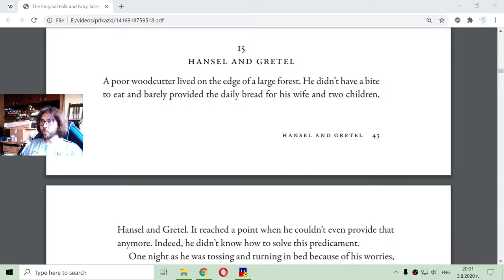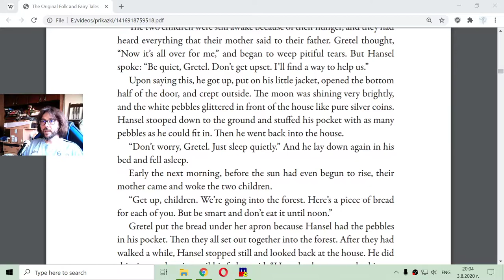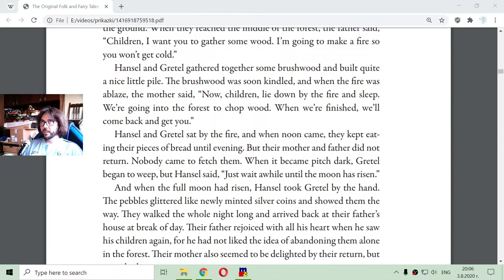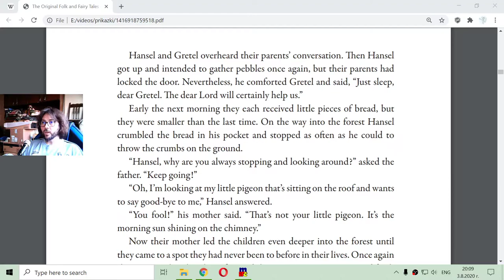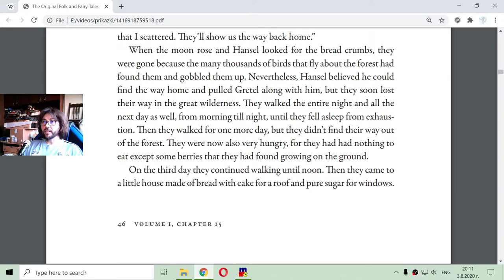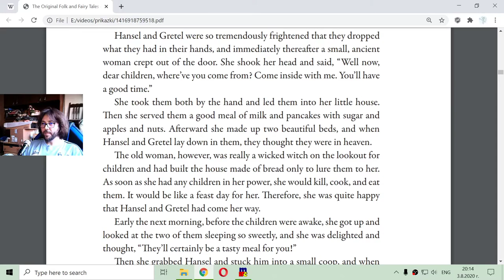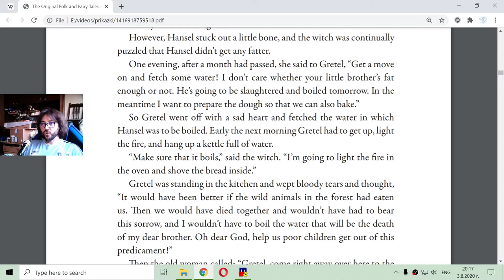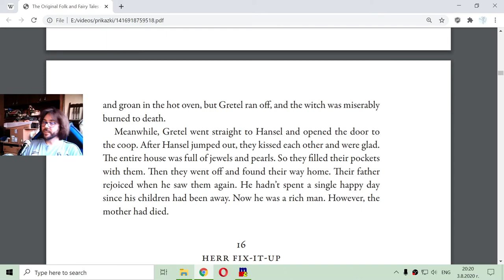Hansel and Gretel - A Fairy Tale by Brothers Grimm (Human Reading) 📖🧚‍♀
Greetings little and big kids. In this video I'm going to read the tale about Hansel and Gretel by Grimm Brothers. English practice exercise.